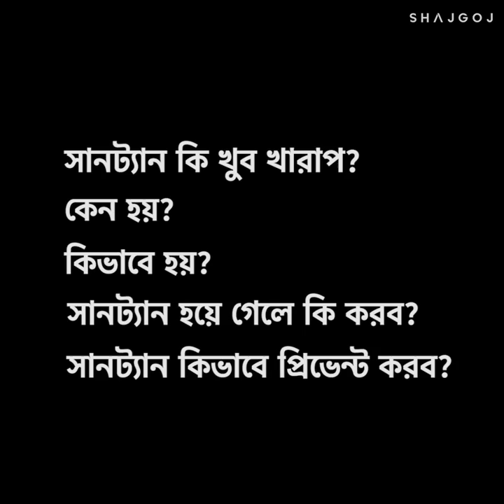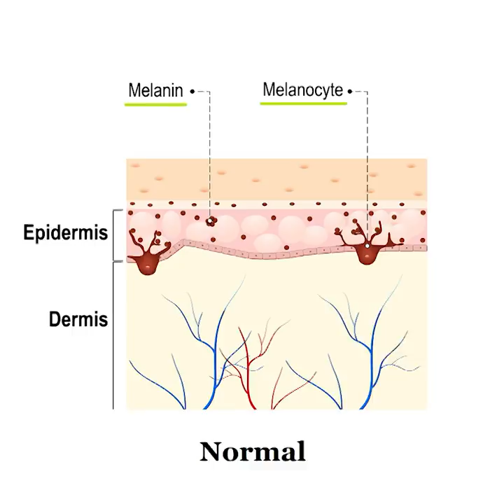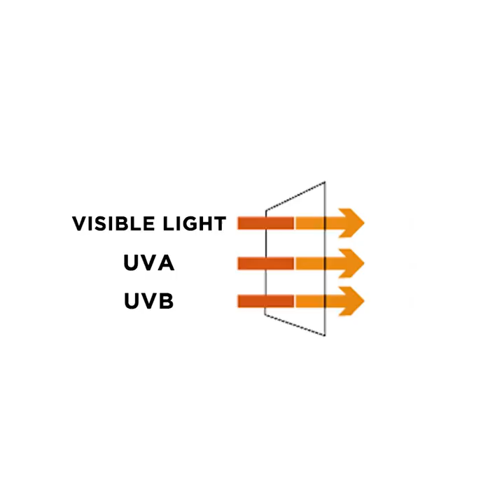সানট্যান থেকে বাঁচার পদ্ধতি | How to get rid of Suntan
গরমের সাথে সাথে সানট্যান বা রোদে পোড়া ভাব সবার প্রধান মাথা ব্যথা হয়ে দাঁড়ায়। কিন্তু এটা কেন হয়? সানট্যান কি খুব খারাপ? প্রিভেন্ট করতে চাইলে কি করবেন? আর একবার যদি হয়েই যায় তবে কি হবে?
অনেকগুলো প্রশ্নের উত্তর আজ জানার পালা। চলুন ভিডিওটি দেখে নিন।

Product List:
Skin Cafe – Pure & Natural Aloe Vera gel 98% (Price ৳ 680.00)

RELATED CONTENT